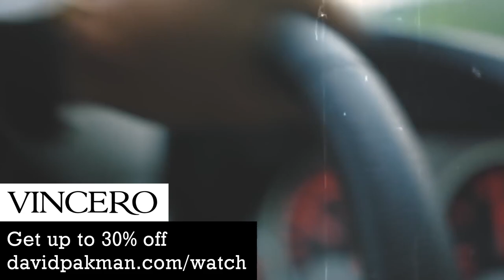Trump Disclosed Secret Weapons System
--Donald Trump reportedly bragged about the US's secret nuclear weapons system and said America was close to war in North Korea back in 2017